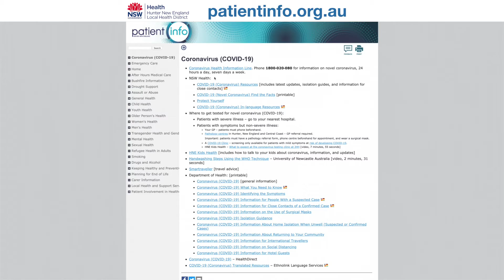Patientinfo - a trusted source of information on COVID-19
Patientinfo - a trusted source of information on COVID-19 that curated by local GPs and primary care professionals.